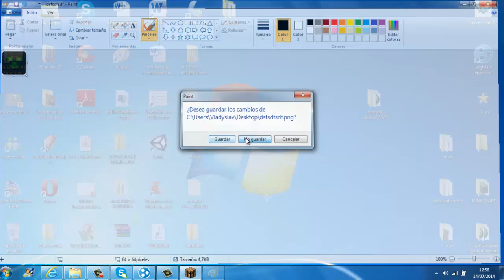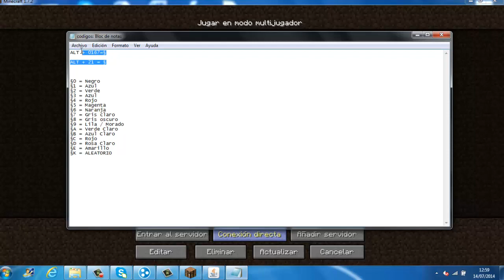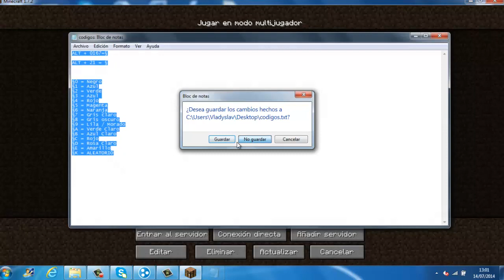COMO PONER UN ICONO Y MENSAJE DE COLOR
COMO PONER TEXTO DE COLOR EN TU SERVER ES PARA [CUALQUIER VERSIÓN] DE MINECRAFT.
AQUI OS DEJO LA LISTA
 §0 = Negro
§1 = Azul
§2 = Verde
§3 = Azul
§4 = Rojo
§5 = Magenta
§6 = Naranja
§7 = Gris claro
§8 = Gris oscuro
§9 =  Morado
§A = Verde Claro
§B = Azul Claro
§C = Rojo
§D = Rosa Claro
§E = Amarillo
§K = color aleatorio